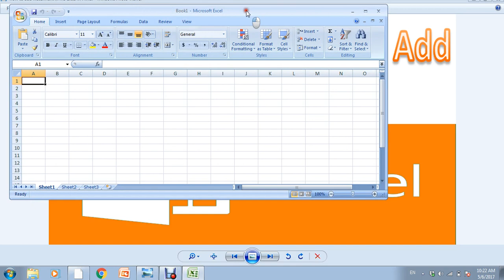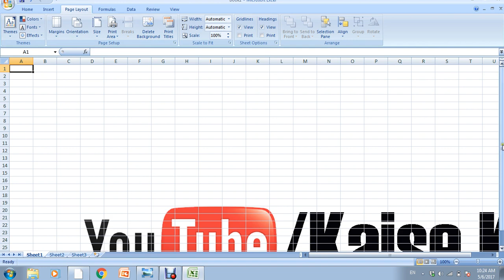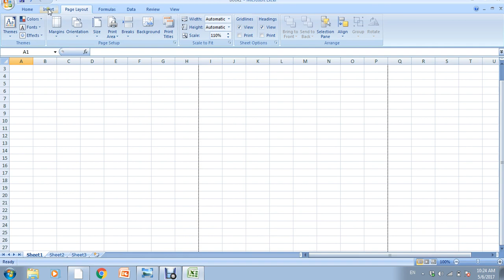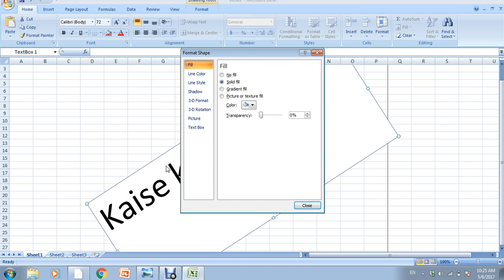how to add watermark in ms excel in Hindi | ms excel me watermark add kaise kare Hindi Jankari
ms excel me watermark add kaise kare Hindi Jankari | how to add watermark in ms excel in Hindi

ms excel file me watermark kaise lagaye
ms excel me water mark lagane ka tarika
word me water-mark add kaise kare
ms excel file ko copy hone se bachane ke liye watermark kaise lagaye
ms excel me watermark lagane ka tarika
ms excel me watermark insert kaise kare
microsoft excel doc me watermark add kaise karte hai

How to insert watermark in excel 2013 in Hindi
How to insert watermark in excel 2016 in Hindi
How to add draft watermark excel 2013 in Hindi
how to insert watermark in excel 2007 in Hindi
How to insert watermark in excel in Hindi
How to picture watermark in excel in Hindi
how to make a picture a watermark in excel 2013
how to add watermark in pdf